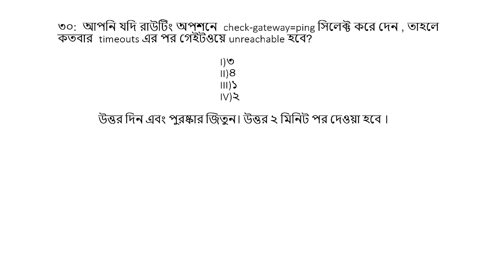IT interview Question and Answer-30